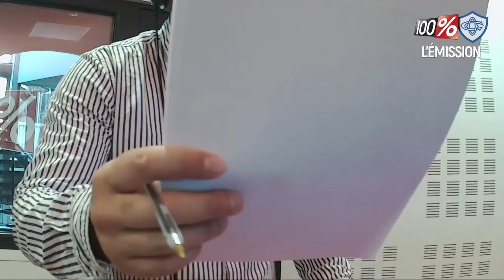100% CO avec Alain Gaillard, Yves Salvaire et Simon Meka